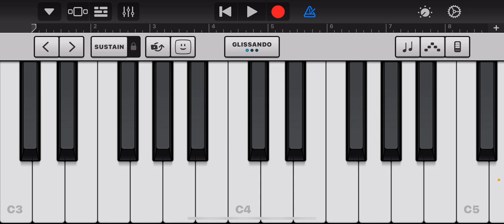Werid Music (Garage band)